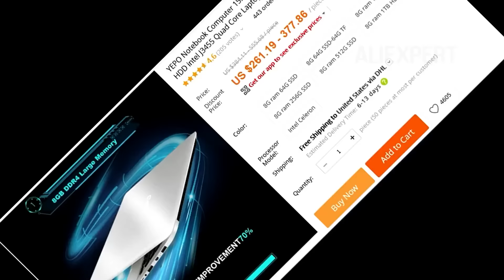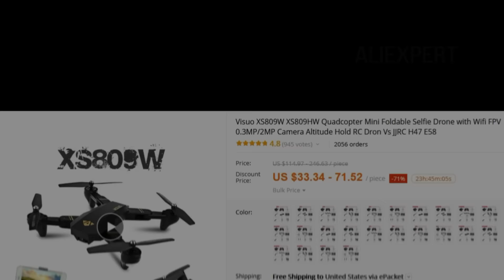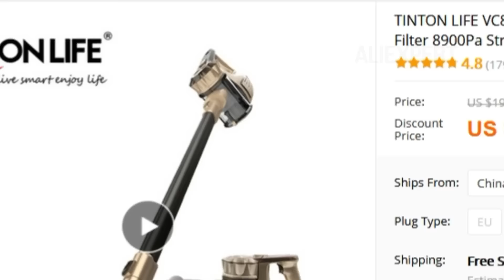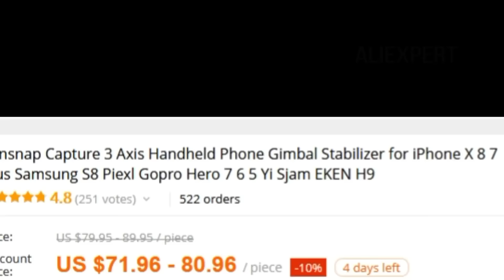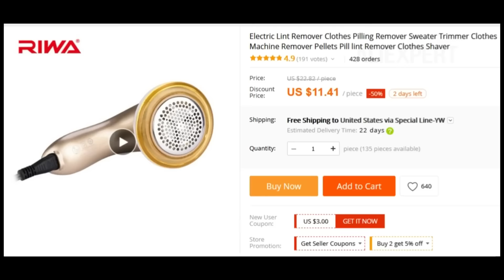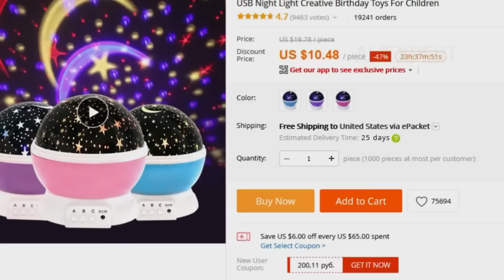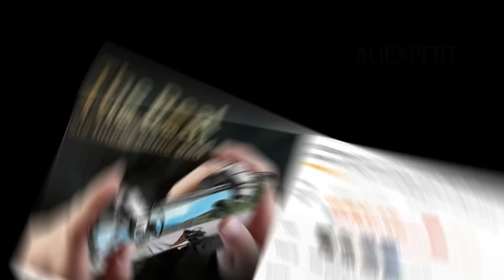TOP 15 BEST SELING PRODUCTS 2019 FROM AliEXPRESS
The best aliexpress deals, products and finds. Review Technology 2019. The best Things.
Review The Best Products With AliExpress 2019. Buy Online Amazing and Cool Technology. China Gadgets. Toys. Cheap Electronics. Stuff. Unboxing. Goods. Things. Watch. Overview.